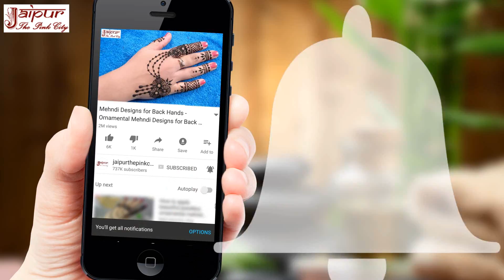Mehndi Design #109 : Simple Mehndi Ki Design - Jewelry Mehndi Design - मेहंदी डिजाइन - Sonia Goyal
Easy Mehndi Design - New Mehndi Design - Simple Mehndi Design - Latest Jewelry Mehndi हाथों के लिए बहुत सुंदर और आसान ज्वैलरी मेहँदी डिज़ाइन

is video me Sonia Goyal har avsar ke liye ek sundar perfect jewelry mehndi design lagana bata rahi hai jo ki back hand mehndi design hai. is mehndi design me Sonia back hand par kuch flowers, leaves aur check pattern se ek bahut sundar jewelry mehndi design create karke dikha rahi hai. ye ek bahut easy mehndi hai isliye ye mehndi design beginners ke liye bhi easy aur useful hai. Definitely ye ek bahut sundar aur har occasion ke liye perfect mehndi design hai.

Ye mehndi design aap Holi, Eid, Rakhi, Karwa Chauth, Diwali, Navratri, Garba, Dandiya, Wedding aur kisi bhi khas avsar par laga sakte hain.

Mehndi designs and henna tattoos of India are the part of its incredible culture. One of those beautiful mehndi designs is presented here in this video series of Sonia Goyal Mehndi Designs.

is video me batayi gayi mehndi design Indian girls ke liye specially design ki gayi hai kyonki isme Indian festivals and Indian weddings me use hone wali authentic design hai. isliye ye mehndi design Indian girls ke liye bahut hi sundar mehndi design hai.